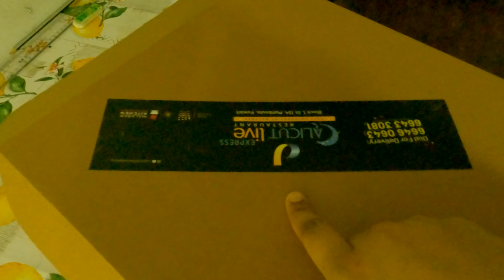Easter day /Easter food from Calicut live restaurant 😋😋